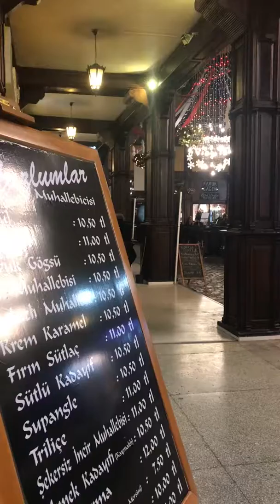Mazlumlar Muhallebicisi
Eskişehirde Haller Gençlik Merkezi içinde yer alan dükkan enfes sütlü tatlı çeşitleriyle gönlümüzü fethetti🤩